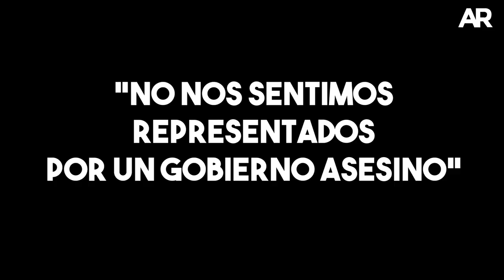Masaya Rebelde: Así lucen sus calles.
VIDEO: Carolina Bello
IMAGENES: Confidencial y AFP